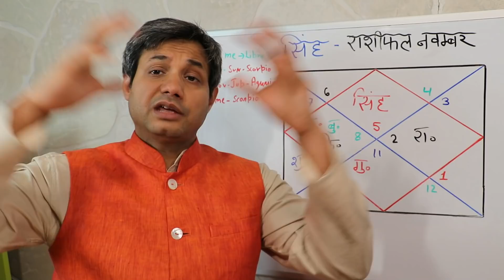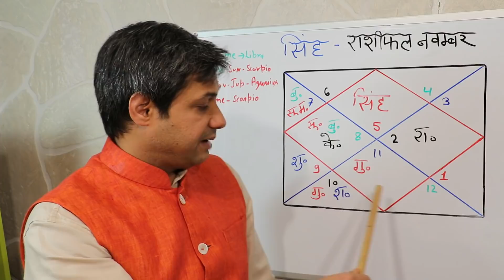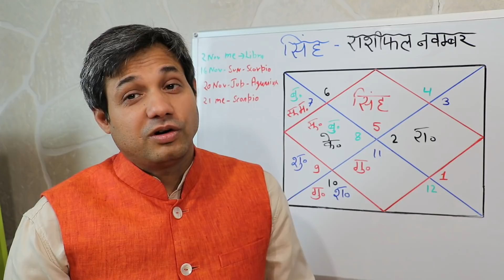सिंह राशि राशिफल नवंबर 2021 | Singh Rashi Rashifal November 2021 | Leo horoscope November 2021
सिंह राशि राशिफल नवंबर 2021 | Singh Rashi Rashifal November 2021 | Leo horoscope November 2021, Rashifal Singh November 2021, Singh Rashi November 2021 ka rashifal, Leo horoscope November 2021,सिंह राशि नवम्बर 2021,  Namaskar jyotish kee drshti se navambar ka maheena kaaphee mahatvapoorn rahega, is maheene mein lagabhag sabhee grah maargee rahenge aur yah ek tarah se, kisee nae kaam kee shuruaat aur lakshy praapti laabh ke lie shubh sanket hai. Is maheene mein 21 taareekh tak guru aur shani makar raashi mein rahenge, 21 taareekh ko guru phir kumbh raashi mein pravesh kar jaenge. Shukr poore maheene dhanu mein aur  mangal tula raashi mein rahenge. Budh ka gochar bhee 21 taareekh tak tula mein aur kis ke baad vrshchik mein rahega. Surya is maah 16 taareekh ko apanee raashi badalenge aur vrshchik mein pahunch jaenge. Rahu vrshabh aur ketu vrshchik raashi mein gochar karate hue dikhaee denge, to yah grahon kee sthiti aapake oopar kya prabhaav daalegee isee ke baare mein yah video hai.